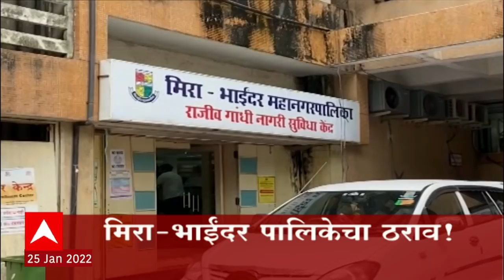ABP Majha Marathi News Headlines 11PM 25 01 2022